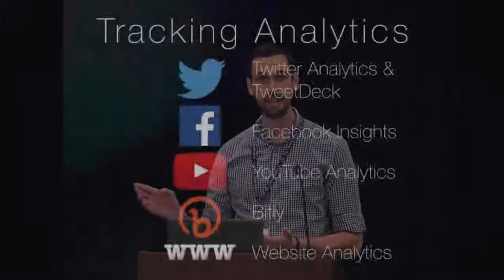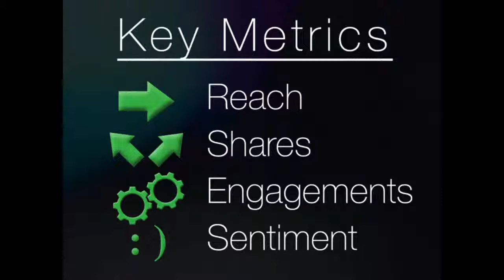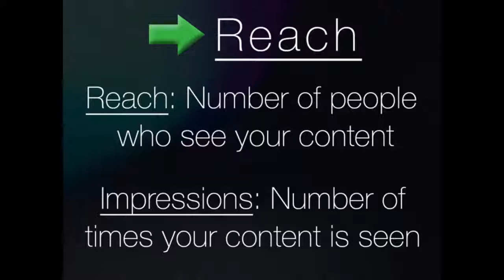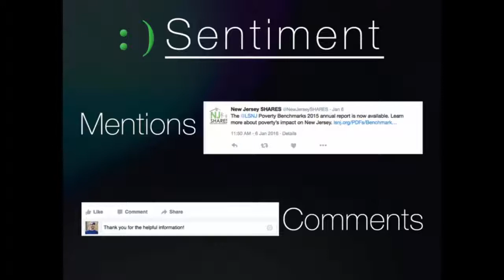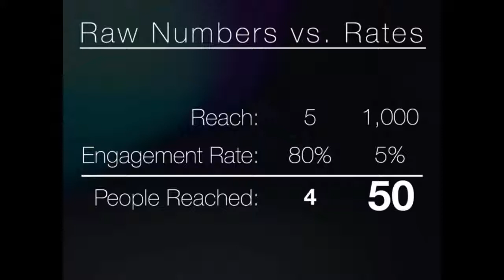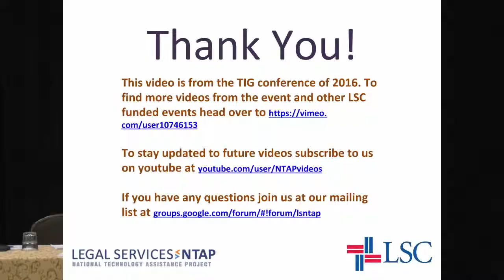Social Media Metrics